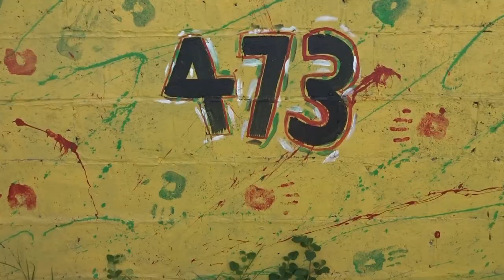2nd Trailer over ride/ Grenada Film/Movie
2nd trailer for soon to be released Grenadian Film/OVER - RIDE..

By Fragrance Francique/Ashanti arts and Media Logistics/ Grenada